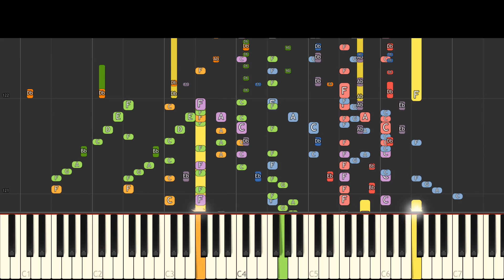IMPOSSIBLE REMIX - Goodbye Moonmen - Rick and Morty - The Living Tombstone - Piano Cover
My version of Goodbye Moonmen, the remix of a remix from The Living Tombstone - originally by Jemaine Clement from Rick and Morty.